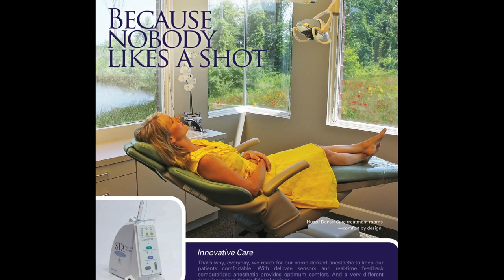Dental made easy by Huszti Dental Care. Dentists in Milford, Michigan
Dental made easy. . At Huszti Dental we know how much you value your family’s smiles and oral health. We can help. Leading edge technologies make it comfortable and convenient. We’re close to Home
● General and Specialists Dentists
● Evening & Early Morning Hours
 ● Most Insurances Accepted.

1800 N. Milford rd. suite 200

Celebrating over 20 years in our community. A special thanks to all of our patients from Milford, Highland, Commerce, White Lake, heartland, Holly and all surrounding Michigan areas.